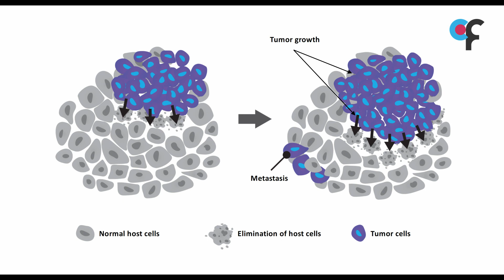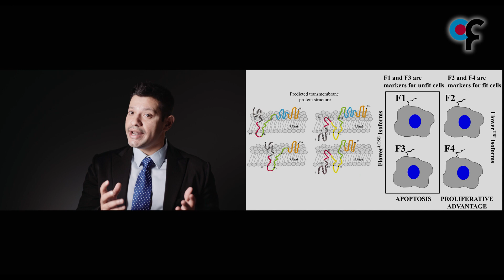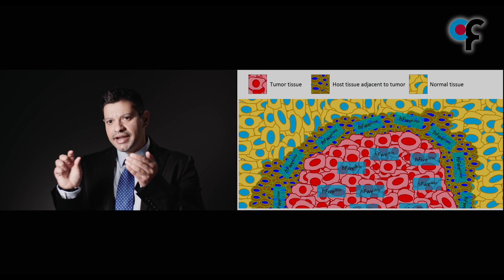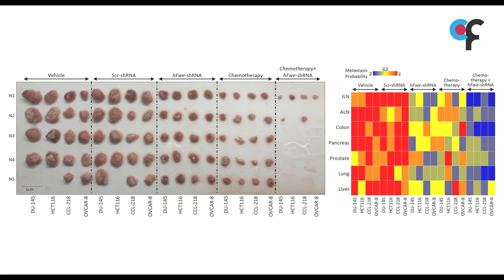Rajan Gogna on Cell Fitness and its impact on Cancer - New Publication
In a new article published in the journal Nature, the Cell Fitness group describes exciting new findings with important implications for the field of cancer.

Reference: Esha Madan, Christopher J. Pelham, Masaki Nagane, Taylor M. Parker, Rita Canas-Marques, Kimberly Fazio, Kranti Shaik, Youzhong Yuan, Vanessa
Henriques, Antonio Galzerano, Tadashi Yamashita, Miguel Alexandre Ferreira Pinto, Antonio M. Palma, Denise Camacho, Ana Vieira, David Soldini, Harikrishna
Nakshatri, Steven R. Post, Christa Rhiner, Hiroko Yamashita, Davide Accardi, Laura A. Hansen, Carlos Carvalho, Antonio L. Beltran, Periannan Kuppusamy, Rajan Gogna and Eduardo Moreno.